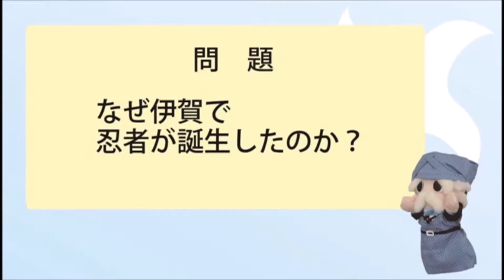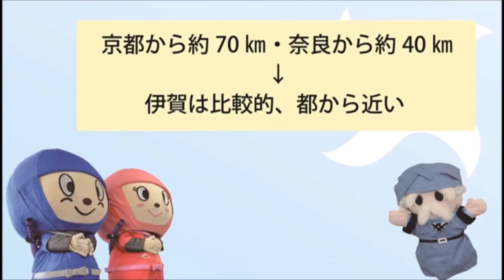だから忍者市宣言‼vol11【なぜ伊賀で忍者が誕生した？】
2019年4月に行政情報番組「ウィークリー伊賀市」で放送された「だから忍者市宣言‼」です。

今回はなぜ伊賀で忍者が誕生したのかを紹介します。

また、今回からにん太としのぶにも登場してもらい、忍者について学びます。